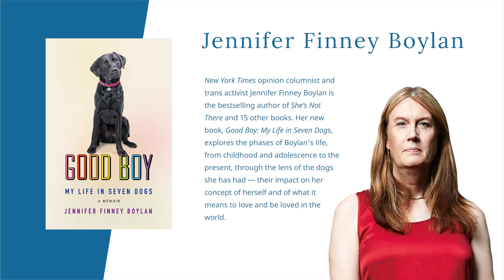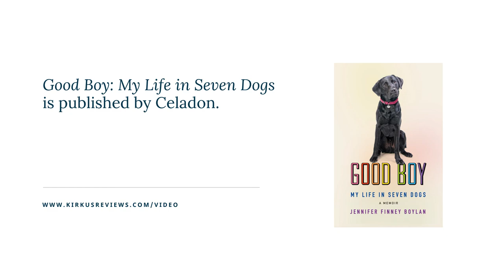Jennifer Finney Boylan Talks Her Life in Seven Dogs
In Good Boy: My Life in Seven Dogs (Celadon, April 21), New York Times opinion columnist and trans activist Jennifer Finney Boylan explores the phases of her life, from childhood and adolescence to the present, through the lens of the dogs she has had—their impact on her concept of herself and of what it means to love and be loved in the world.

Kirkus Reviews calls the book “powerfully therapeutic,” offering “intimate and insightful glimpses into Boylan’s life.”

Good Boy begins with Playboy, an incorrigible Dalmatian, and ends with Boylan’s current dog, Ranger. These dogs saw her through her boyhood and adolescence, and later, through her transition and the many years of her partnership with her wife.

In this video interview, Boylan discusses how her dogs have made inappropriate advances on the legs of family members and eaten entire sacks of flour, leaving ghostly pawprints on kitchen countertops. She recalls the face of her dog Lucy when Boylan first came down the stairs dressed as a woman. It was a reaction first of confusion and then, quickly, of recognition—a recognition that, Boylan notes, she wishes had been more readily available to the human beings in her life. She describes learning something about love and loss from each of her dogs—and from all of them, learning the ultimately fleeting nature of love for a pet, and the appreciation that necessitates.

Jennifer Finney Boylan is the bestselling author of She’s Not There and 15 other books. She is a trustee of PEN America and has served as co-chair of GLAAD’s National Board of Directors. She is currently the inaugural Anna Quindlen Writer in Residence at Barnard College, where she teaches creative writing.